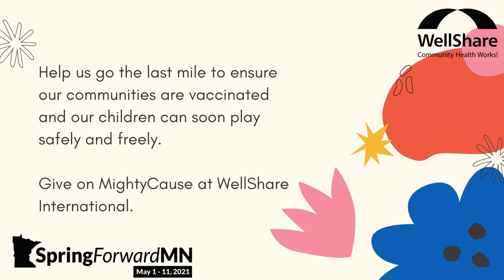Community Health Works!